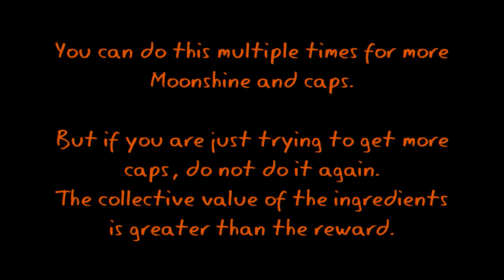Fallout 3 Point Lookout - A Spoonful of Whiskey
Side quest.
Collect all the ingredients and get drunk... XD